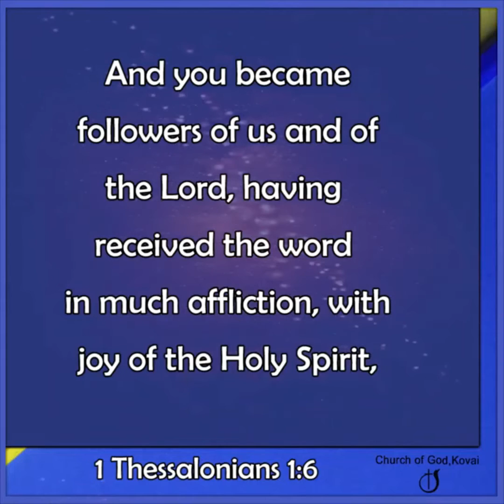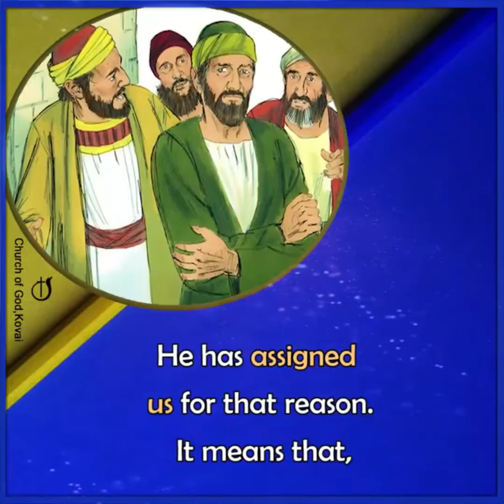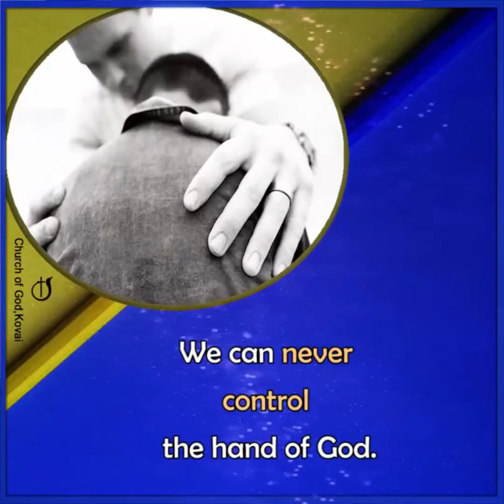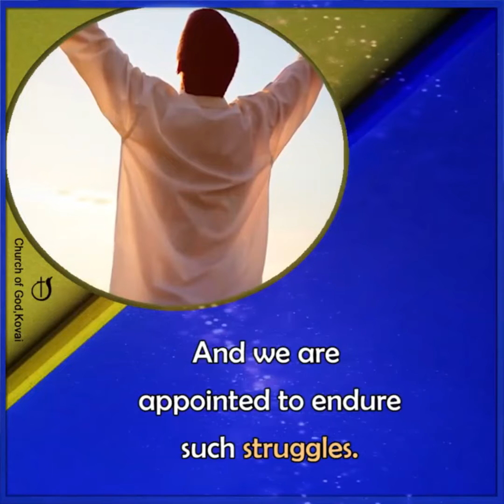APPOINTED TO BE TRAINED